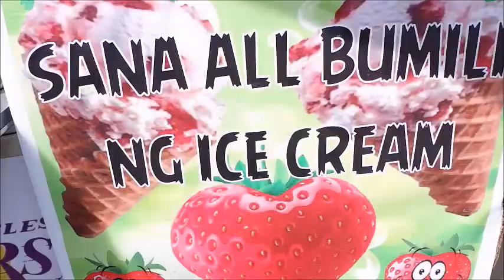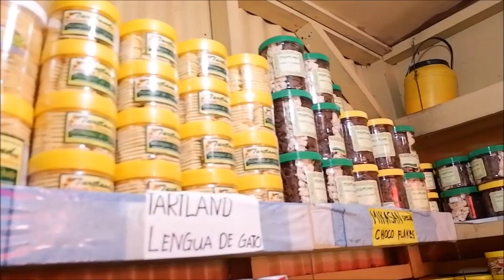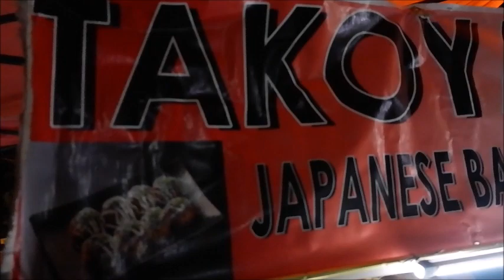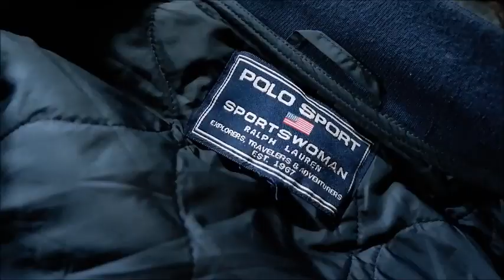Vlog #12: BAGUIO - Strawberry Farm, Camp John Hay, Burnham Park & Harrison Night Market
Places visited:
Strawberry Farm
Camp John Hay
Burnham Park
Harrison Night Market

Baguio Day 1
Vlog #11: Christmas Village + Baguio Night Market